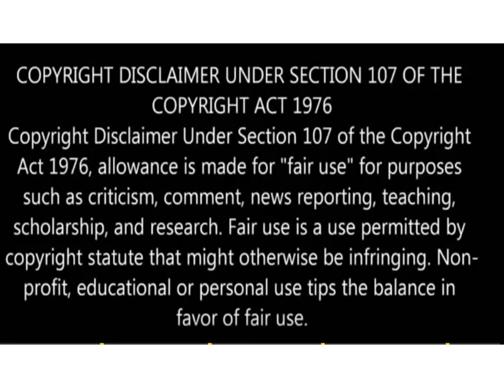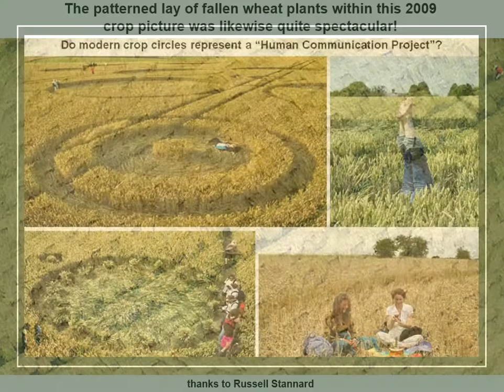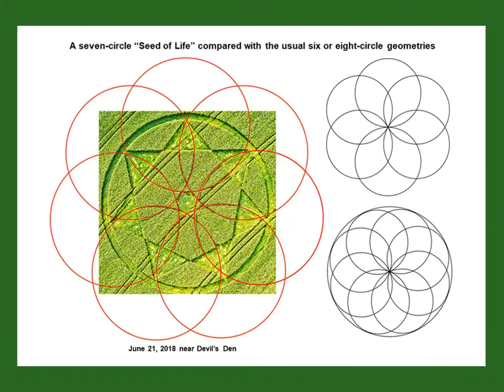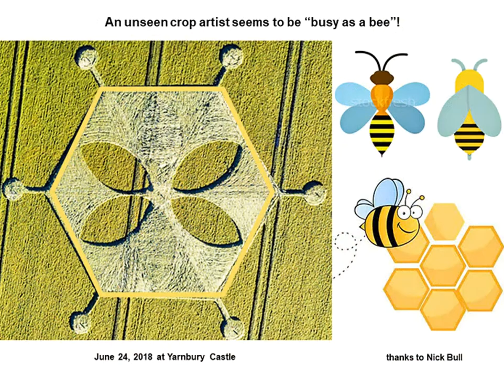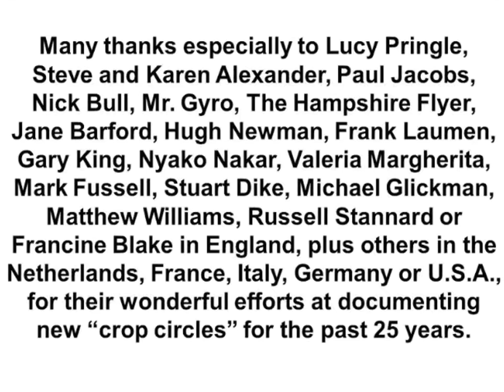We are Stardust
Produced by Earth Dreams Channel

Dedicated to the memory of Mariana Flynn

Thanks to Paul Kretzas, Lucy Pringle, Steve and Karen Alexander.

Special Thanks to Dr. Horace Drew Ph.D.